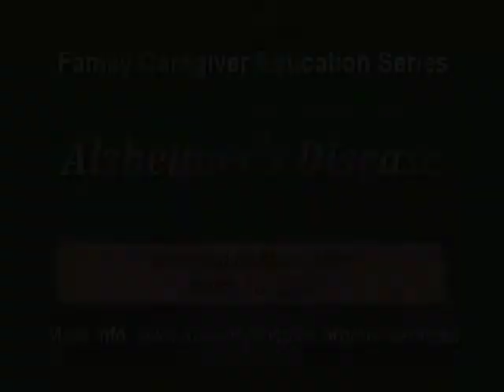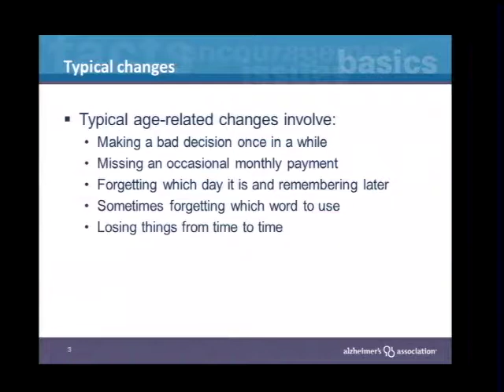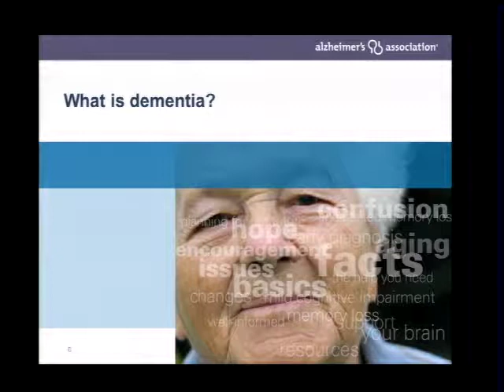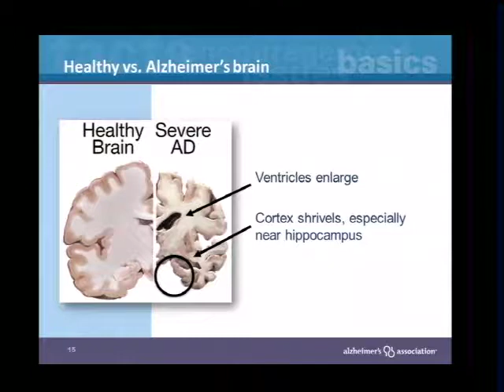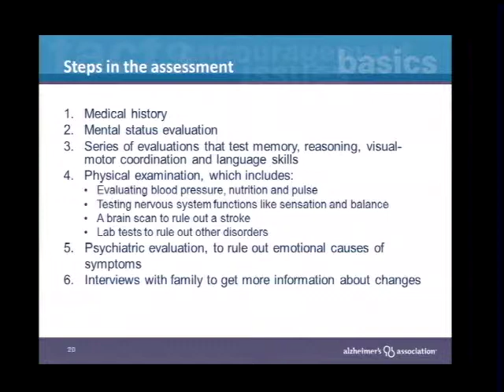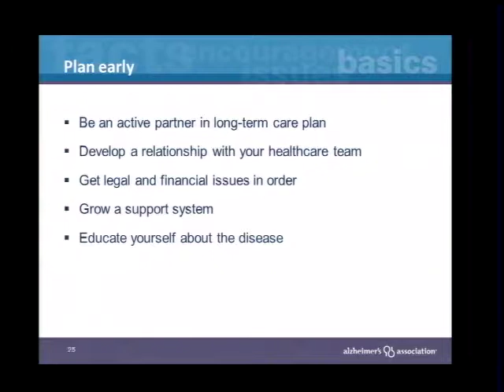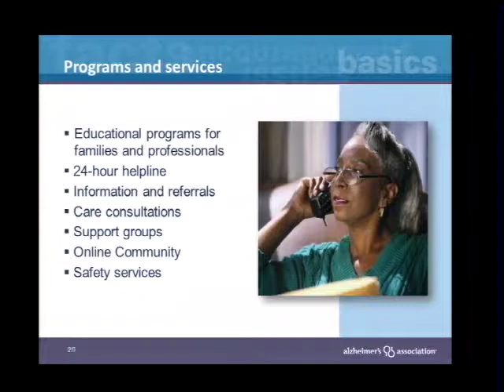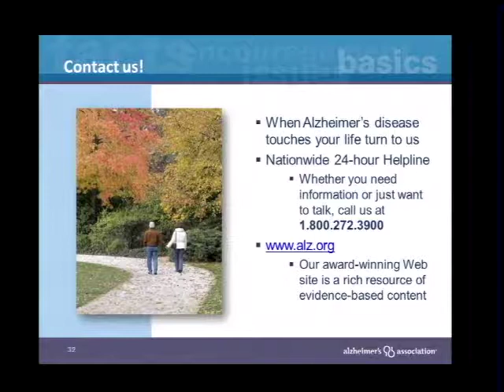Family Caregiver Series - Alzheimer's Disease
The Family Caregiver Series presents practical information to those providing care to someone with a serious illness.  In this program, Abbey Miller from the Alzheimer's Association discusses dementia and Alzheimer's disease.